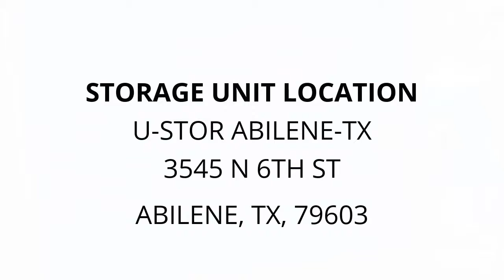U-Stor Abilene-TX - Unit U5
Front, load, Washer, and, Dryer, mattresses, box, springs, Sofa, window, A/C, stove, tool, cases, boxes, dolly, Exercise, machine., misc